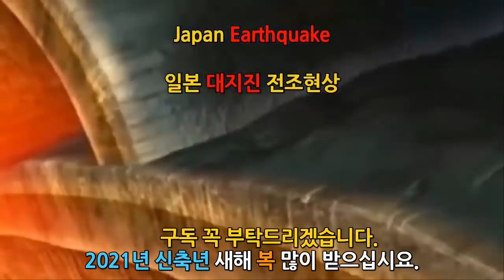▣일본지진▣일본을 지금즉시 탈출하라! 12월27일 지진발생 5월이후43번지진 대부분혼슈에서발생 스프라이트 발생후 일본에 지진규모 8.5발생했었다. 올여름 도쿄에 무지개구름 지진전조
📢BGM
✔️Track - HOMI - Frost virus